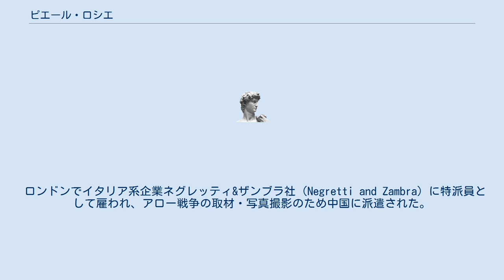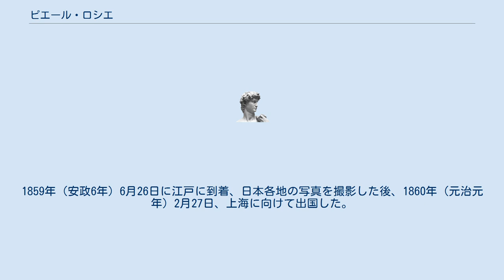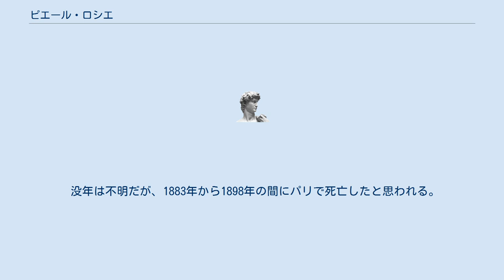ピエール・ロシエ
ピエール・ジョセフ・ロシエ（Pierre Joseph Rossier、1829年－没年不明）はスイスの写真家で、上野彦馬に写真術を伝授した人物。
 ロシエは1829年7月16日、スイスに生まれる。
家は農家で、10人兄弟の上から4番目であったが、他の兄弟とは異なり農夫とはならず、16歳にして教師の職を得た。
1855年10月19日発行のパスポートでは職業欄が「写真家」となっている。
このときから3年間、フランス、英国に撮影旅行を行い、腕を磨いた。
 ロンドンでイタリア系企業ネグレッティ&ザンブラ社（Negretti and Zambra）に特派員として雇われ、アロー戦争の取材・写真撮影のため中国に派遣された。
この際の写真は『VIEWS IN CHINA』という名前で1859年11月に出版されている。
 その後、日本に渡航し、暫くの間長崎に滞在。
古川俊平・上野彦馬・堀江鍬次郎・前田玄造らに湿式写真を教えた。
また父に連れられて来日したばかりの、当時12歳のアレクサンダー・フォン・シーボルトを撮影している。
初代駐日英国領事であるラザフォード・オールコックが長崎に到着すると、共に江戸に向かった。
1859年（安政6年）6月26日に江戸に到着、日本各地の写真を撮影した後、1860年（元治元年）2月27日、上海に向けて出国した。
この間の写真は『VIEWS IN JAPAN』として出版された。
その後再び長崎に戻り、上野彦馬により詳しく写真術を伝授した。
 没年は不明だが、1883年から1898年の間にパリで死亡したと思われる。